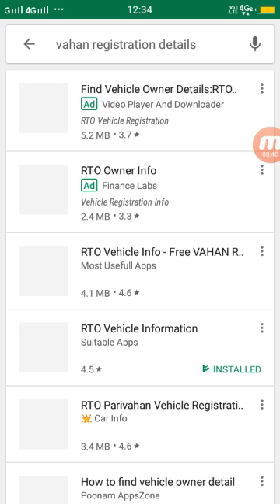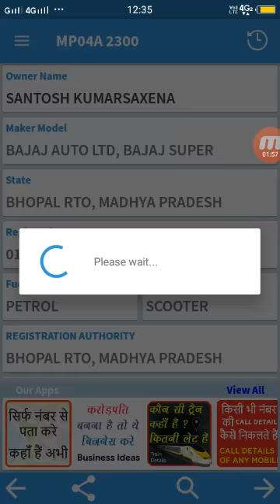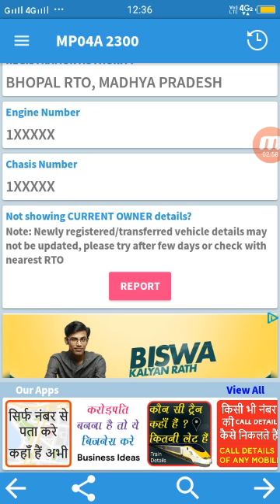गाड़ी के नंबर से गाड़ी के मालिक का पता कैसे करे || How to find any vehicle owner Detail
गाड़ी के नंबर से गाड़ी के मालिक का पता कैसे करे ?
दोस्तों कभी कभी हमारे सामने या फिर हमारे साथ कोई ऐसी दुर्घटना हो जाती जब कोई गाड़ी वाला एक्सीडेंट कर के भाग जाता है और हम उसका नंबर तो नोट कर लेते है लेकिन गाड़ी के मालिक का पता कैसे करे ये नहीं जानते है. इसके अलवा अगर आप Second hand car, bike या फिर कोई अभी वाहन खरीदना चाहते है तो आप इस तरीके से Auto owner  का पता, गाड़ी की रजिस्ट्रेशन डेट और भी बहुत कुछ जान सकते है. पहले के समय में जब टेक्नोलॉजी बहुत कम विकसित थी तब RTO office के माध्यम से गाड़ी के मालिक का पता चलता था और उसमे भी हमें बहुत से पापड़ बेलने पड़ते थे. जबकि आज के दौर में हम सिर्फ दो मिनट में ही vehicle number plate पर दिए गाड़ी के नंबर से गाड़ी के owner का पता कर सकते है.

“तो आइये जानते है GADI KE NUMBER SE MALIK KE BARE ME KAISE PATA KARE”

Bike-Car Ke Number Se Owner Ki Detail Kaise Pata Kare
Bike या car के मालिक या फिर गाड़ी से सम्बंधित किसी भी प्रकार की इनफार्मेशन पता करने के तीन तरीके है.

RTO Vehicle Information App
SMS के द्वारा
परिवहन विभाग के वेबसाइट से.
1. RTO Vehicle Information app se Vehicle Information pata kare :
RTO Vehicle Information App के माध्यम से किसी भी गाड़ी से सम्बंधित जानकारी जैसे गाड़ी का रजिस्ट्रेशन नंबर, गाड़ी मालिक का नाम, रजिस्ट्रेशन डेट, मॉडल, क्लास, इंजन नंबर और चेसिस नंबर इत्यादि की पूरी जानकारी मिल जाती है. इस app को चलाना भी बहुत आसान है इस App को आप यहाँ से Download कर सकते है  RTO Vehicle Information app .